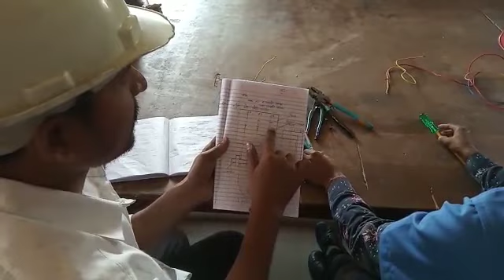Dol sharter 3 phase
Basic wiring connection use